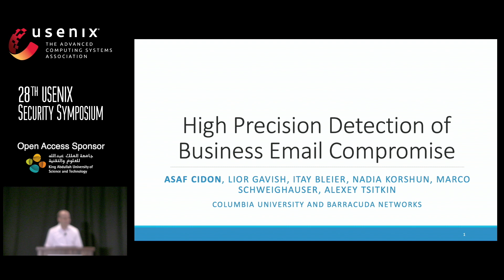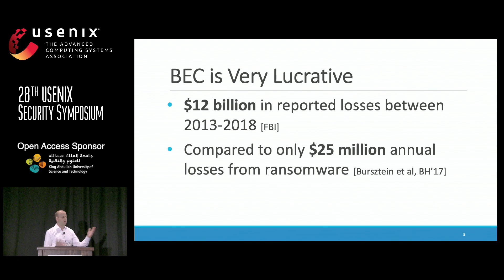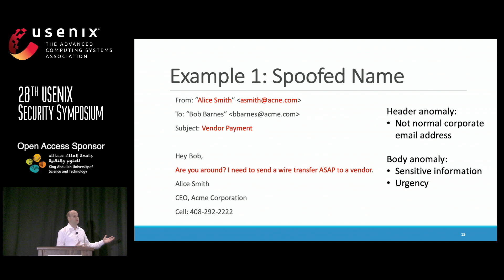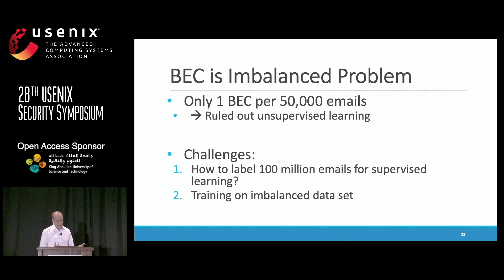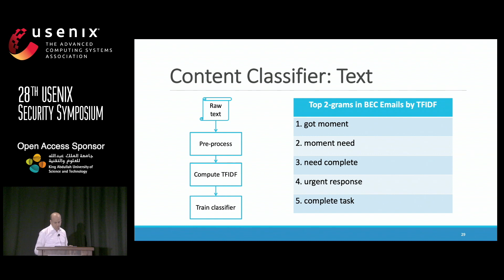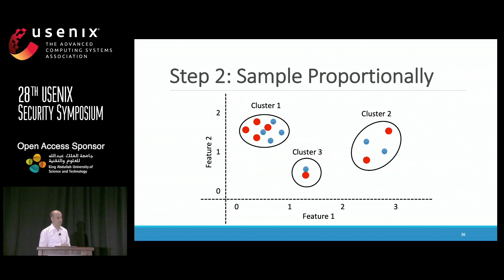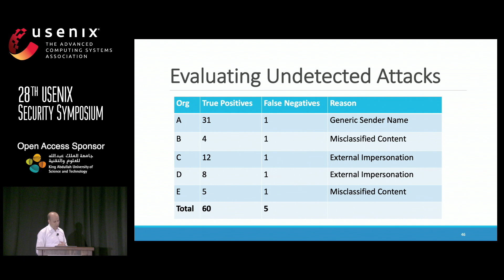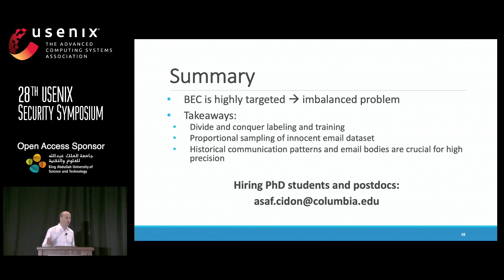USENIX Security '19 - High Precision Detection of Business Email Compromise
Asaf Cidon, Barracuda Networks and Columbia University

Impersonation emails take several forms: for example, some ask for a wire transfer to the attacker’s account, while others lead the recipient to following a link, which compromises their credentials. Email security systems are not effective in detecting these attacks, because the attacks do not contain a clearly malicious payload, and are personalized to the recipient.

BEC-Guard has been in production since July 2017, and is part of the Barracuda Sentinel email security product. BEC-Guard detects attacks by relying on statistics about the historical email patterns that can be accessed via cloud email provider APIs. The two main challenges when designing BEC-Guard are the need to label millions of emails to train its classifiers, and to properly train the classifiers when the occurrence of employee impersonation emails is very rare, which can bias the classification. Our key insight is to split the classification problem into two parts, one analyzing the header of the email, and the second applying natural language processing to detect phrases associated with BEC or suspicious links in the email body. BEC-Guard utilizes the public APIs of cloud email providers both to automatically learn the historical communication patterns of each organization, and to quarantine emails in real-time. We evaluated BEC-Guard on a commercial dataset containing more than 4,000 attacks, and show it achieves a precision of 98.2% and a false positive rate of less than one in five million emails.